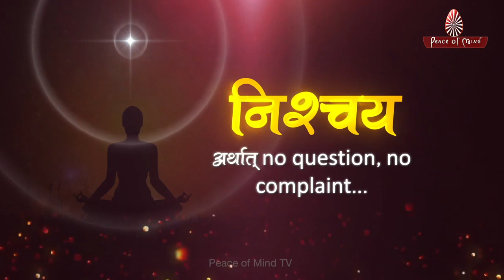परमात्मा पर अटूट निश्चय || Faith in GOD || Peace of Mind TV || Brahma Kumaris